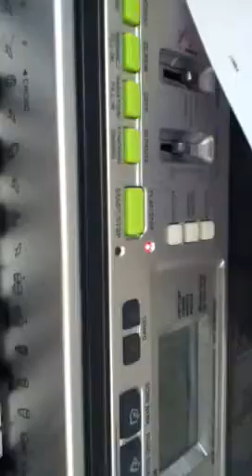Lilly's After School Routine!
I
Watched
Hotel Transelvania (I SPELLED WRONG XD)
Two times
NOW I STILL WANT TO WATCH IT!